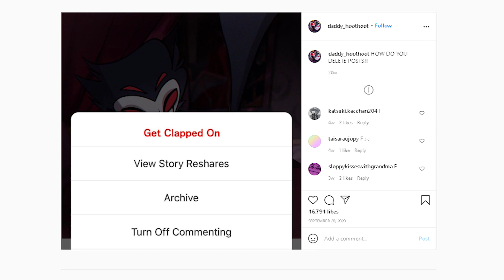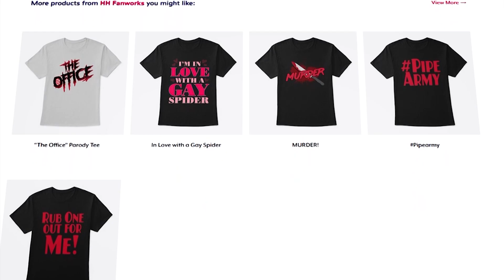LIKE WHAT YOU SEE, BLITZY? - Helluva Boss Comic Dub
Voice Cast:
13lissyful

Editor:
Pantssless Fool

NOTE! This is a FAN-MADE comic dub. We ARE NOT associated with Spindle Horse, Vivziepop, or the official Hazbin Hotel team, such as those featured on Hunicast. LIKE WHAT YOU SEE, BLITZY? - Helluva Boss Comic Dub

00:25 - Titles
01:00 - Introduction
01:20 - First part
01:59 - Second part

Hazbin Hotel Fanworks is your source for helluva boss comic dubs, created by our team of over 30 fans.